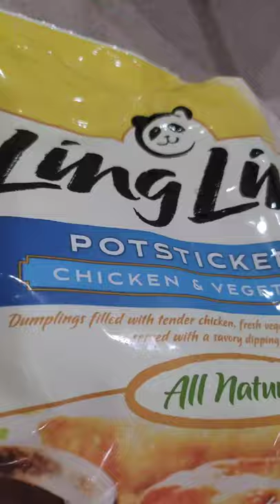Trying Ling Ling Potstickers From Costco 🥢🥟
I love soup dumplings and potstickers. So yummy to snack on.